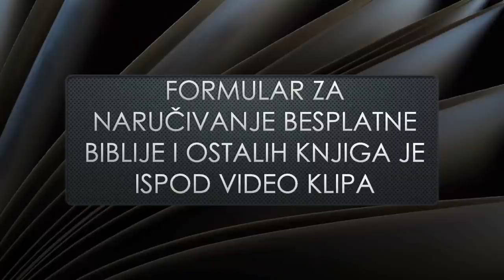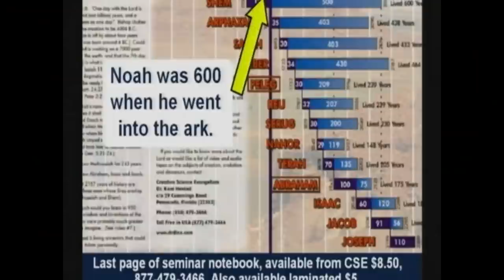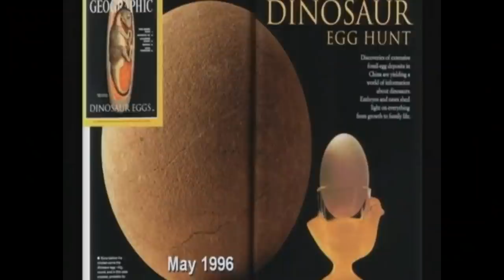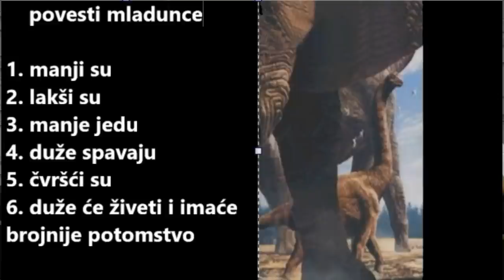25 POTOP I NOJEVA BARKA - Istina ili mit - Savremena nauka daje odgovor! Gost: Miodrag Stefanović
YouTube kanal - BIBLIJA UČI - mr Zoran Marcikić

💲DONIRAJ!!